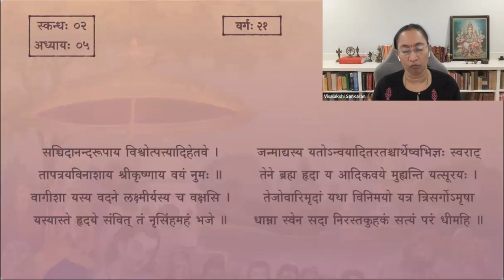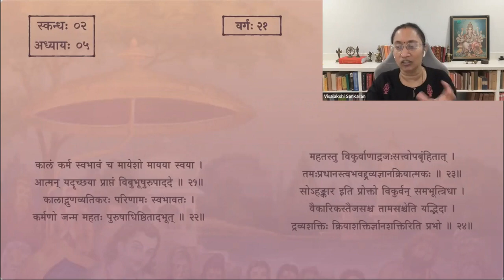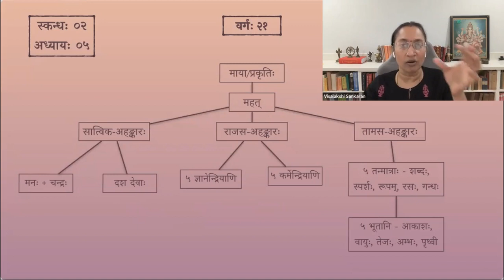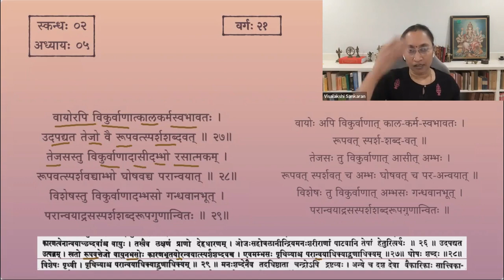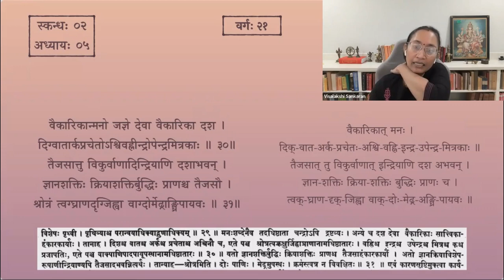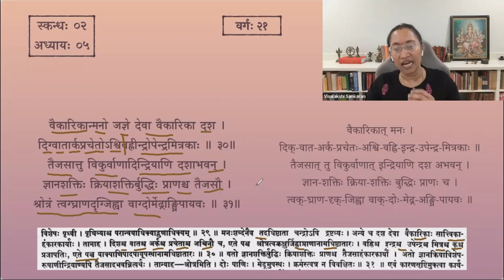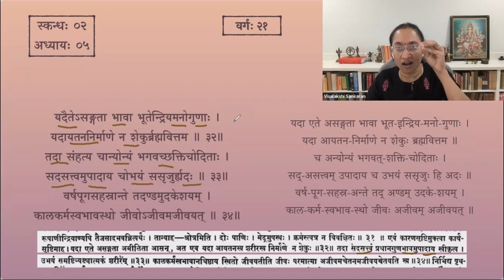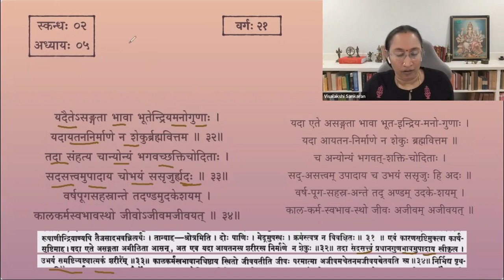श्रीमद्भागवतम् — भावार्थदीपिका — Skanda 02 — Chapter 5 — Slokas 25-33 — Session 21